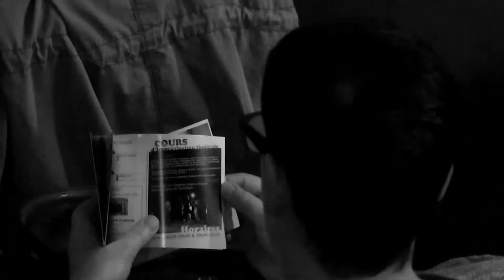LA PAGE BLANCHE // TRIO D'IMPRO